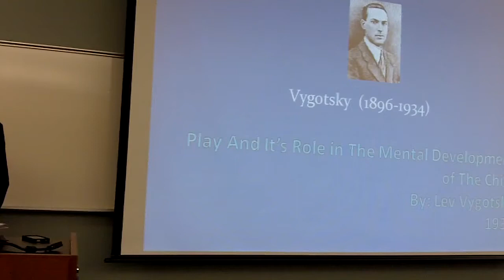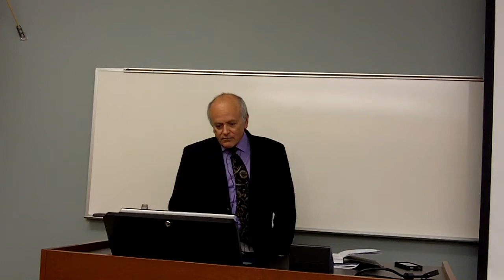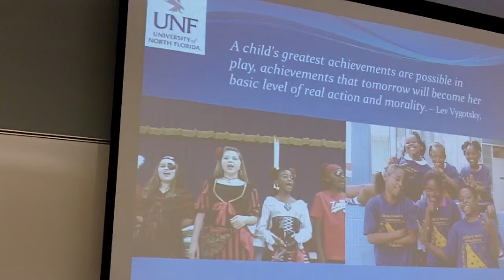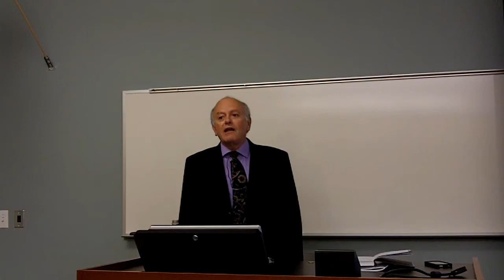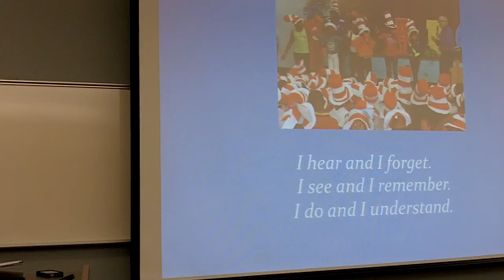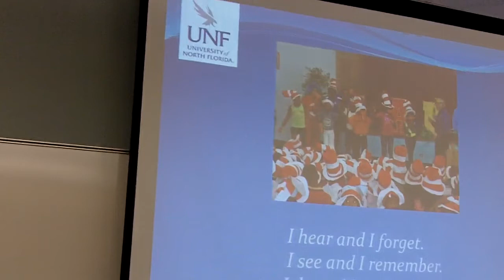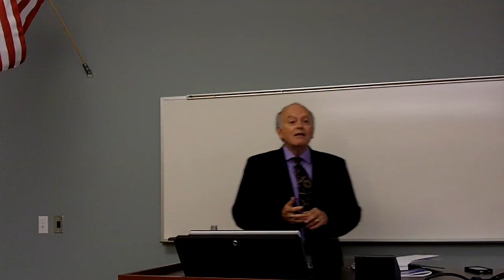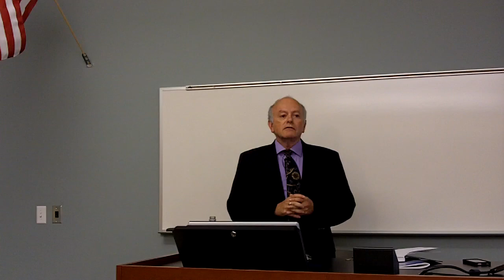Teaching Through Play: A Vygotskian Perspective. Dr. Stanley endorses, "Ring Around The Phonics".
In this video,  Nile Stanley, Ph.D. reading professor, University of North Florida, explains that young children learn through play. Furthermore he says,  play should be used more in teaching children.

At the 20.39 mark, he "highly recommends Ring Around the Phonics" for the classroom. In fact, Ring Around the Phonics has many times proven to successfully work in the classroom.
Learn more about the game "Ring Around The Phonics phonics.com